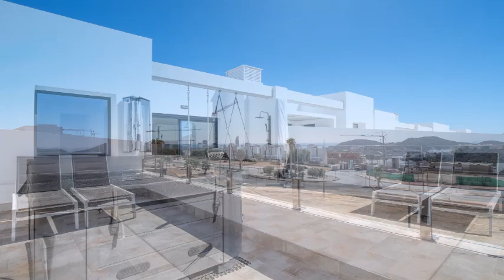¡ESPECTACULAR ÁTICO DÚPLEX DE LUJO, EN ESPECTACULAR URB. Y EN UNA ZONA PRIVILEGIADA!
Ático Dúplex en Finestrat zona Camporrosso village, 195.00 m. de superficie, 31 m2 de terraza, 5000 m. de la playa, 3 habitaciones dobles, 3 baños, propiedad para Entrar a vivir, cocina equipada, carpintería interior de lacado blanco, orientación sur, suelo de tarima flotante, carpintería exterior de aluminio / climalit.
Extras: agua, aire acond. central, armarios empotrados, baño en suite, bomba frío y calor, gimnasio, jacuzzi, luminoso, luz, muebles, piscina climatizada, piscina comunitaria, puerta blindada, sauna, solárium, terraza, árboles, centros comerciales, colegios, costa, urbanización, vistas al mar, vistas despejadas, garaje exterior incluido.
Gastos de comunidad: 105 Eur. (mensual)